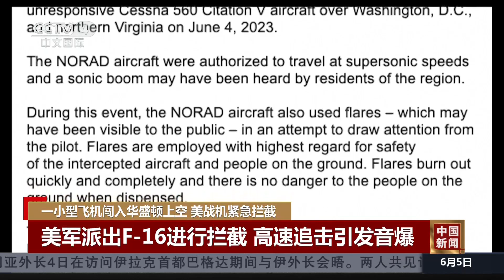一小型飞机闯入华盛顿上空 美战机紧急拦截 |《中国新闻》CCTV中文国际